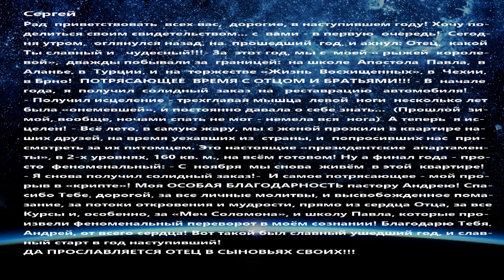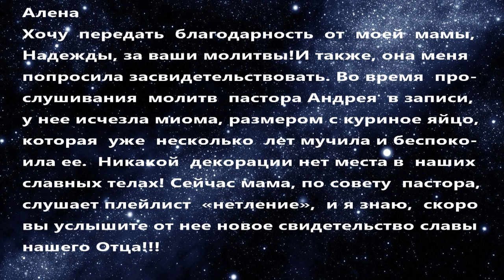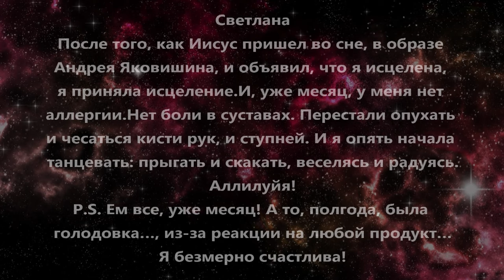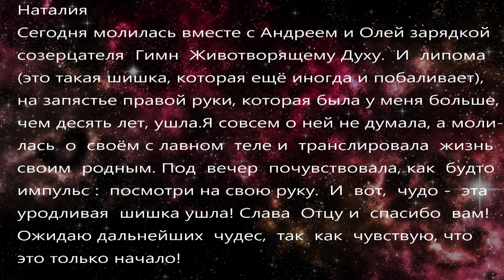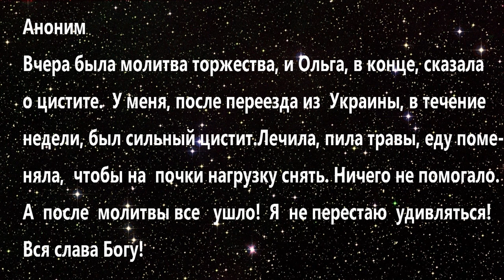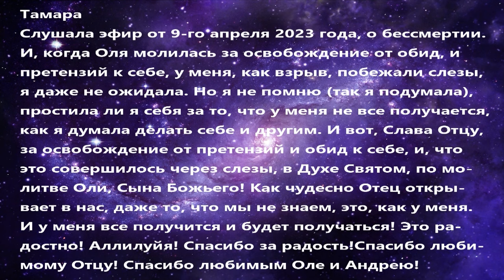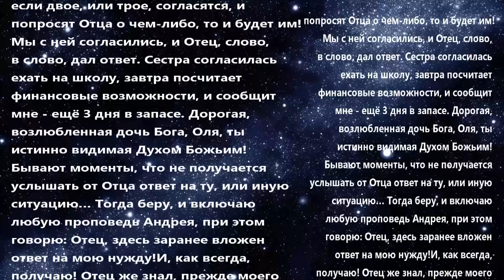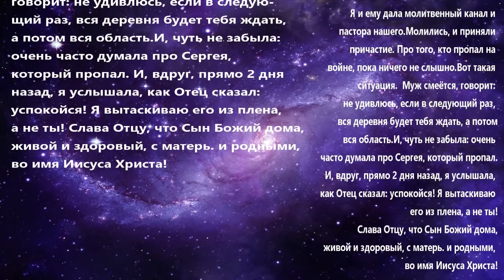ЧУДЕСА. СОБЫТИЯ РЕАЛЬНЫХ ЛЮДЕЙ (30 выпуск)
Дорогой друг!
Ты также можешь стать участником движения "НЕБЕСНАЯ ЦИВИЛИЗАЦИЯ", высвобождая из славы ФИНАНСЫ по ссылкам: